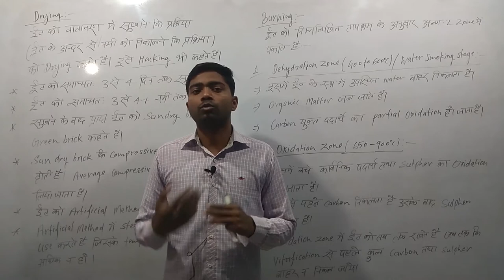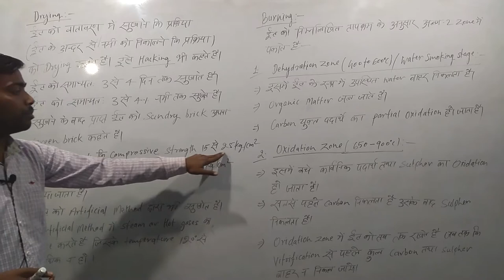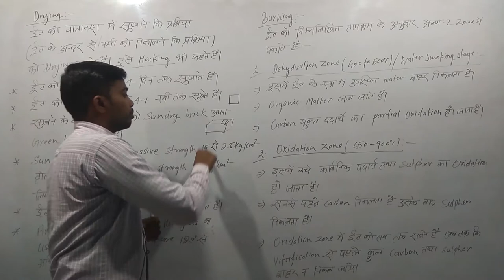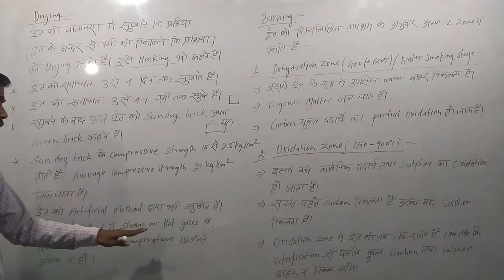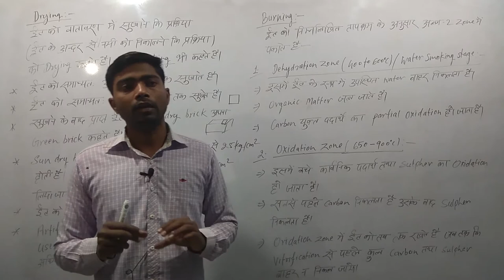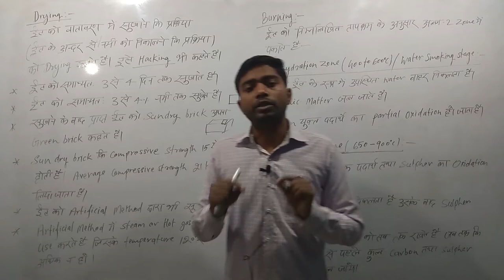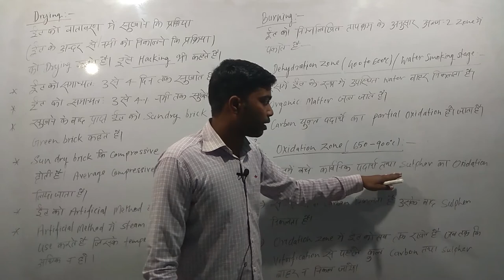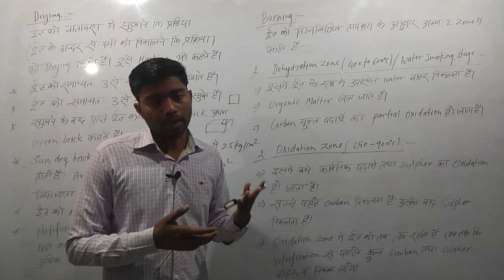BM || L-26 || Drying and Burning of brick |upssscje |Exampur |uppcl | uppclje | in hindi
BUILDING MATERIAL
BUILDING MATERIALs
construction material
building material
Line of least resistance
size of brick
components of brick
Harmful substance in brick earth
explosive and use of line of least resistance (LLR)
The Line of Least Resistance
 Quarry of stone ! Blasting method ! Wedging!Heating ! Tunneling ! ssc je ! upsssc je
RSMSSB JE | SSC JE | UKSSSC JE | UPSSSC JE
building material supplier
building materials and construction
building materials construction
building and construction material
building material suppliers near me
building materials list
green building materials
brick
brick wall
fly ash bricks
interlocking bricks
fire brick
brickworks
bricklayer
red brick
brick pavers
brick tiles
glass bricks
white brick
types of bricks
cement bricks
concrete bricks
brick pattern
clay bricks
bricks price
hollow bricks
brick cladding
brick masonry
brick flooring
building bricks
aac block price
brick wall tiles
house bricks
aac bricks
mud brick
brick colour
cost of bricks
fly ash bricks price
cement bricks price
brick manufacturers
block bricks
interlocking bricks price
porotherm bricks
clc blocks
aerocon blocks
ash bricks
terracotta bricks
1 brick price
red bricks price
hollow bricks price
fly ash bricks near me
aac bricks price
oven bricks
weightless bricks
pyrometric
types of brick
test of brick
kiln
rotary kiln
pottery kiln
lime kiln
ceramic kiln
electric kiln
different types of bricks
cement kiln
kiln bricks
tunnel kiln
different types of bricks for houses
kiln fired bricks
types of bricks for homes
types of paving blocks
second class bricks
fire kiln
bull trench kiln
types of brick wall